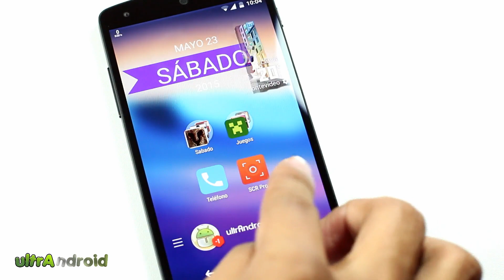Sabado de Juegos Android 2015 #44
Hola amigos ya estamos con los vídeos de todos los sabados con los mejores Nuevos Juegos Android 2015.

TODOS MIS VIDEOS POR CATEGORIAS